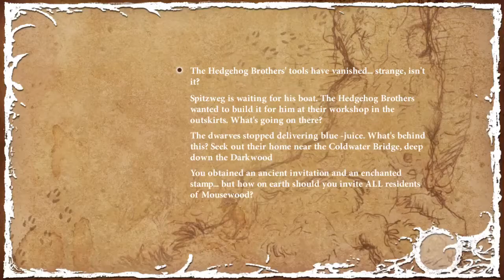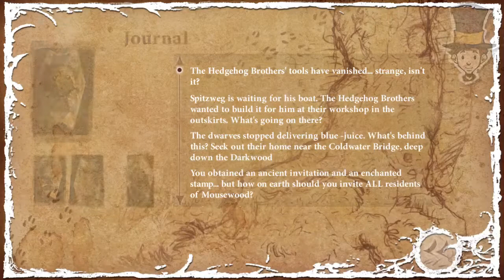The Night of the Rabbit (Let's Play 4)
More hot point-and-click action!